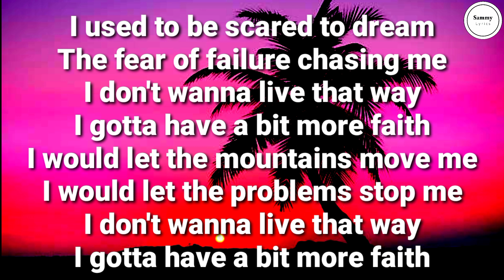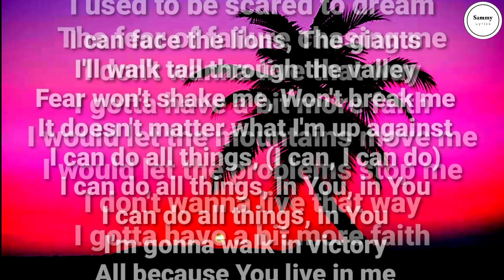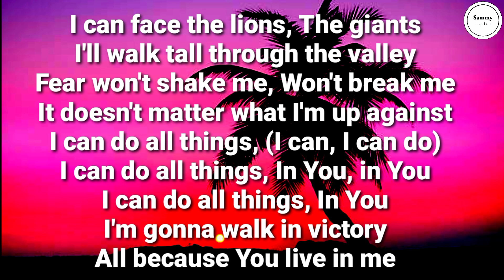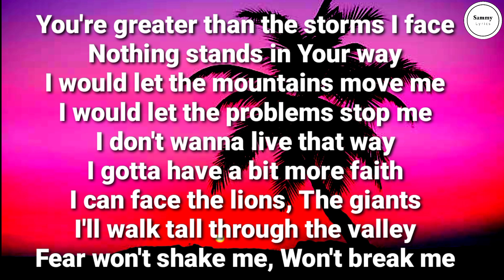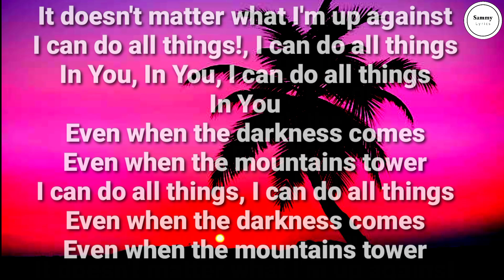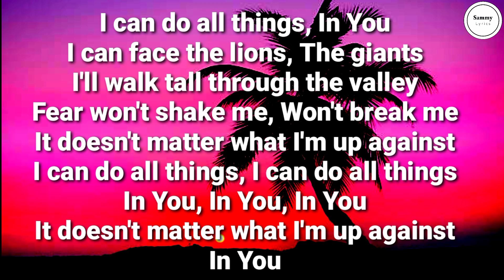Iveth Luna - In You (Lyrics) | Sammy Lyrics